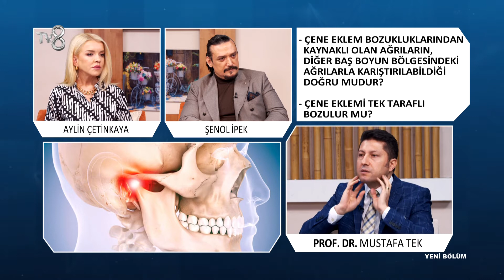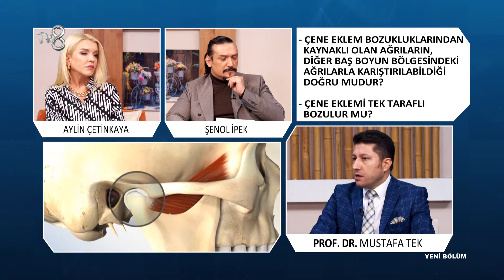Çene Eklem Bozuklukları | Prof. Dr. Mustafa Tek | 8'de Sağlık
Ağız, Diş ve Çene Cerrahisi Uzmanı Prof. Dr. Mustafa Tek ; Çene eklem bozuklukların belirtileri ve nasıl tedavi edildiği hakkında bilgileri TV8 8'de Sağlık programında anlatıyor.